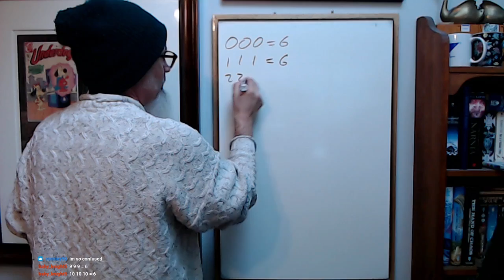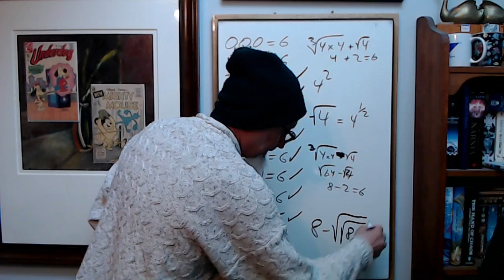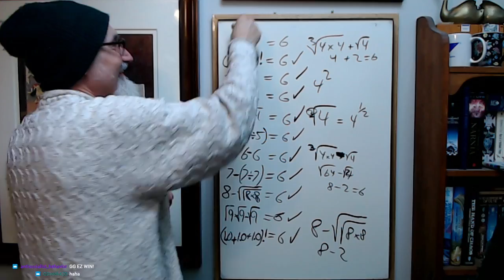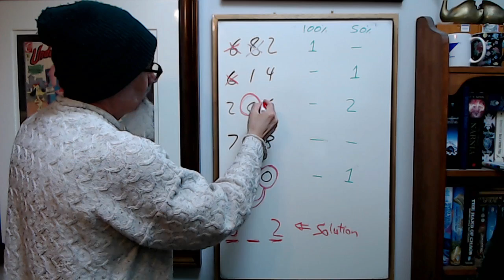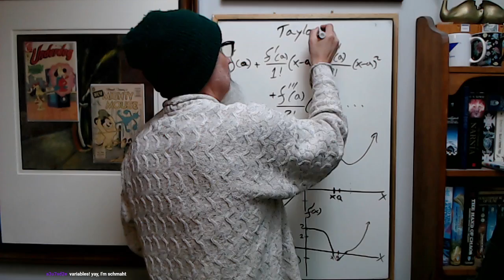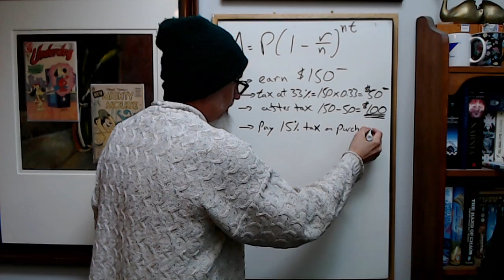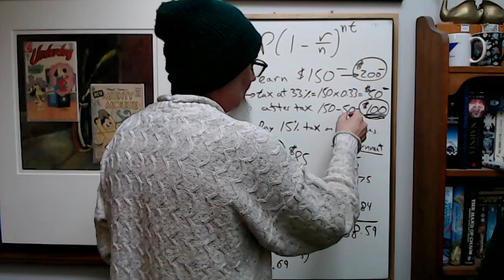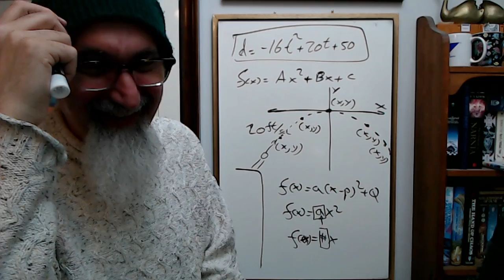ASMR Math Tutoring #80: Three Math Puzzles/Riddles, Mathematics of Taxation and Physics Equations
***SUPPORT***

TIMESTAMPS:
- Once We Have a Mathematically Literate Society, We Can Build a Better World: I Do What I Do Because I have To (8:40-11:50)
- Kitty Cat Discussion (15:43-19:02)
- Math Riddle #1 (19:02-47:32)
- Math Puzzle #2: Mastermind (47:32-1:02:49)
- Taylor Series (1:03:00-1:11:22)
- Math Puzzle #3 (1:12:14-1:17:55)
- Mathematics of Taxation (1:18:00-1:36:30)
- Transforming a Physics Problem to a Mathematics Equation (1:37:50-1:46:02)

***CRYPTO***
▶️ As well as Cryptocurrencies:
Bitcoin (BTC): 1Peam3sbV9EGAHr8mwUvrxrX8kToDz7eTE
Bitcoin Cash (BCH): 18KjJ4frBPkXcUrL2Fuesd7CFdvCY4q9wi
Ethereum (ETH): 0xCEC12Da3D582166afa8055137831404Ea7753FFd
Ethereum Classic (ETC): 0x348E8b9C0e7d71c32fB2a70DcABCB890b979441c
Litecoin (LTC): LLak2kfmtqoiQ5X4zhdFpwMvkDNPa4UhGA
Dash (DSH): XmHxibwbUW9MRu2b1oHSrL951yoMU6XPEN
ZCash (ZEC): t1S6G8gqmt6rWjh3XAyAkRLZSm9Fro93kAd
Doge (DOGE): D83vU3XP1SLogT5eC7tNNNVzw4fiRMFhog
Bitclout: BC1YLinv7tYLFyNQDeB2uWiqXVTUtWQGYHreXxELq5F75oxrDgk8HYb

Peace.

chycho

Peace,

chycho